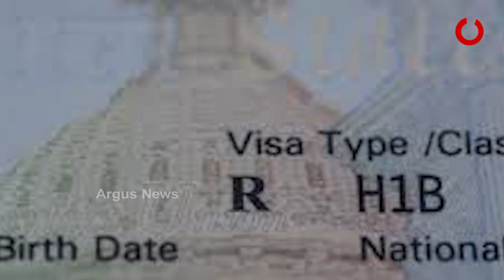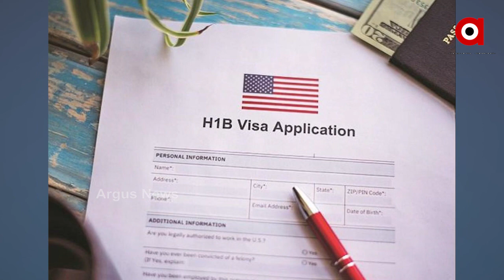ଭିସା କଟକଣା ଉଠେଇବେ ବାଇଡ଼େନ୍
ଭାରତୀୟ ଆଇଟି ପ୍ରଫେସନାଲ୍‌ଙ୍କ ପାଇଁ ଖୁସି ଖବର । ଆମେରିକାର ନୂଆ ରାଷ୍ଟ୍ରପତି ଜୋ ବାଇଡ଼େନ୍‌ଙ୍କ ନୂଆ ଅପ୍ରବାସନ ନୀତି ବା ଇମ୍ରିଗ୍ରେସନ ପଲିସି ସେମାନଙ୍କ କ୍ୟାରିୟରକୁ ଦେବ ଫାଇଦା । ଆମେରିକାରେ ବିଦେଶୀ ନାଗରିକଙ୍କ କାର୍ଯ୍ୟ କରିବା ନେଇ ପୂର୍ବ ରାଷ୍ଟ୍ରପତି ଡୋନାଲ୍ଡ ଟ୍ରମ୍ପ୍ ଯେଉଁ ଭିସା କଟକଣା ଲଗେଇଥିଲେ ତା’ର ଅବଧି ଶେଷ ହୋଇଛି...